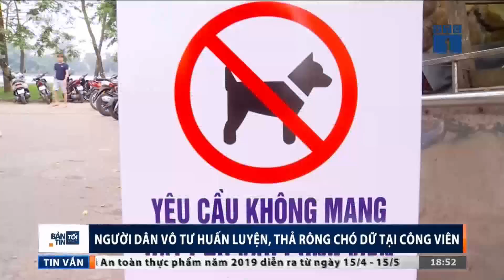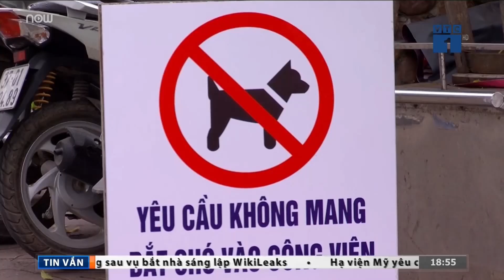Vô tư thả chó dữ tại công viên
VTC1 | Bất chấp những nguy hiểm đã được cảnh báo, người dân vẫn vô tư huấn luyện, thả rông chó dữ tại công viên Thống Nhất (Hà Nội).